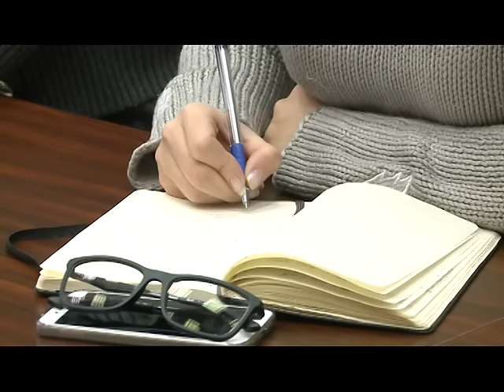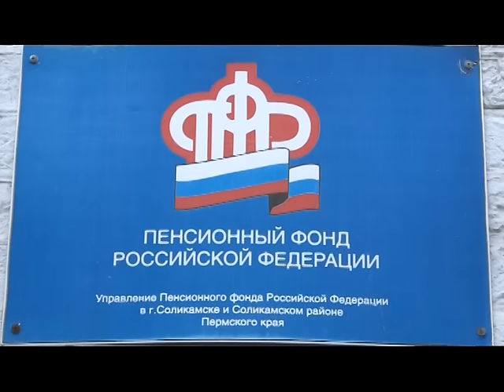Что с пенсией?_26.01.2017_СольТВ